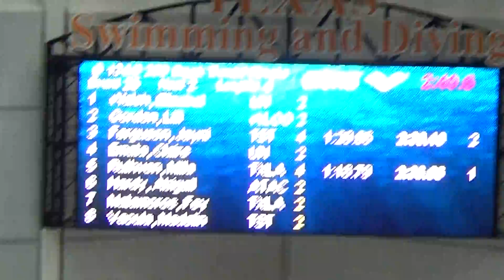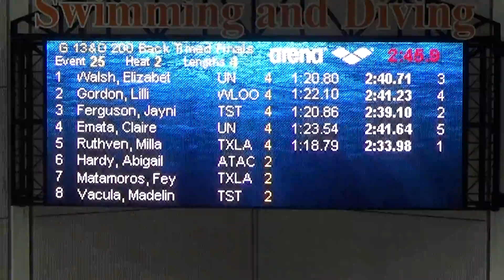Jaynie 200 Back LCM Prelims - 2017 TXLA End of School Splash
Jaynie, 14 years old, competed in the 200 Back at the 2017 TXLA End of School Splash at the University of Texas in Austin, TX on Saturday, May 20th. She finished 5th overall with a time of 2:39.10.